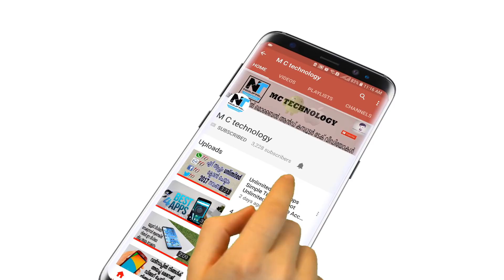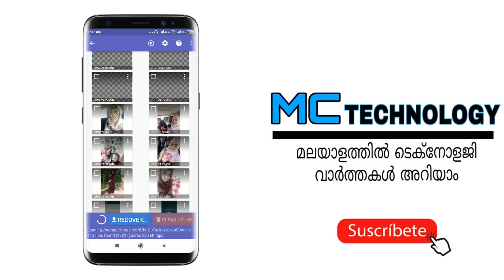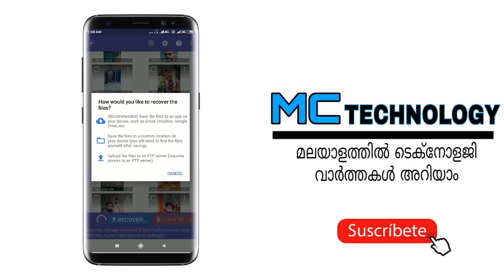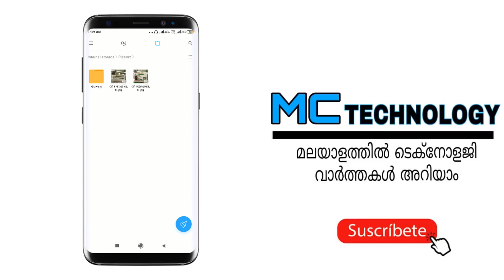How to recover deleted old photos | എത്ര കാലം മുൻപേ ഡിലീറ്റ് ആയ ഫോട്ടോസും തിരിച്ചെടുക്കാം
നിങ്ങളുടെ ഫോണിലെ എത്ര കാലം മുൻപേ ഡിലീറ്റ് ആയ ഫോട്ടോസും തിരിച്ചെടുക്കാൻ സഹായിക്കുന്ന ഒരു ആൻഡ്രോയ്ഡ് ആപ്പിനെയാണ് ഇൗ വീഡിയോയിലൂടെ ഞാൻ നിങ്ങൾക്ക് പരിചയപ്പെടുത്തുന്നത്. അപ്പിനെക്കുറിച്ചും,എങ്ങനെ ഇതുപയോഗിച്ച് ഫോട്ടോസ് തിരിച്ചെടുക്കാം എന്നതിനെക്കുറിച്ചും അറിയുന്നതിന് വീഡിയോ കാണുക.